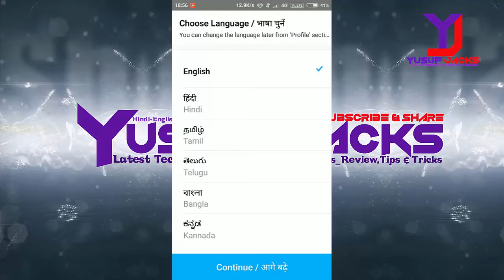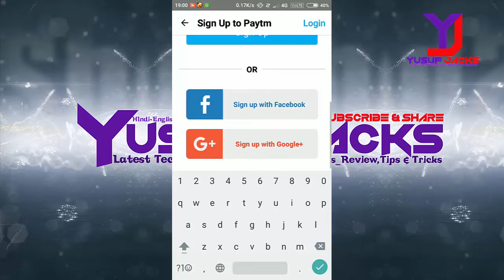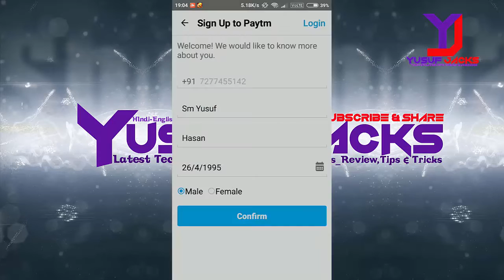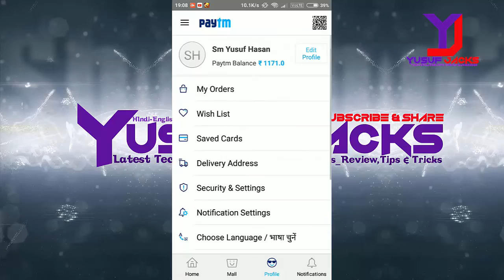How to make Paytm account |Hindi/Urdu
Hello friends in this video i will show you how to make paytm account step by step guide in Hindi.